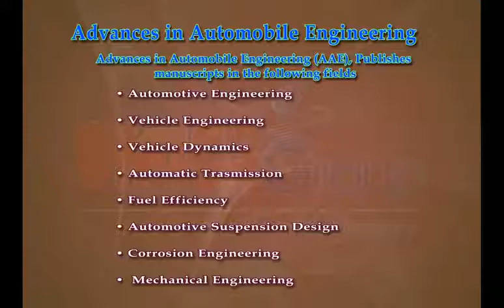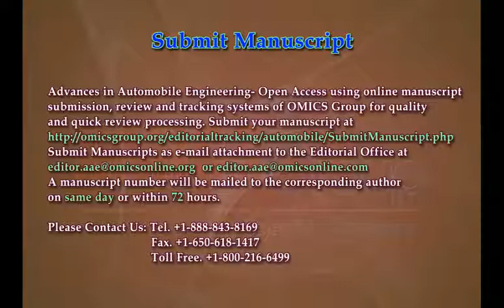Advances in Automobile Engineering OMICS Publishing Group